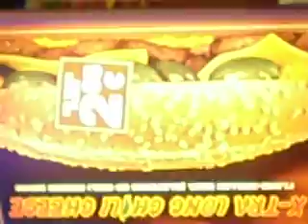Burger King na snowboarde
Jens Joey en ik lekker aant eten